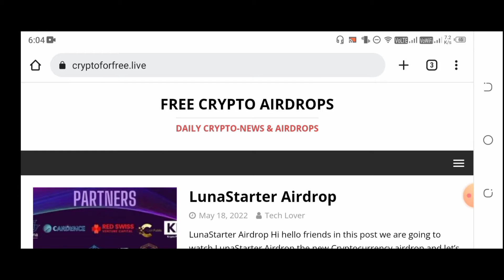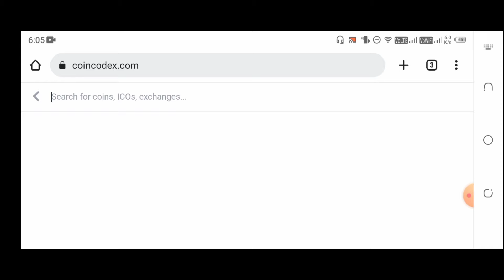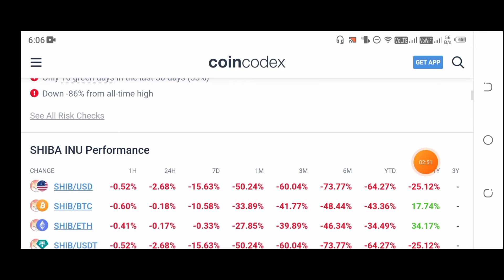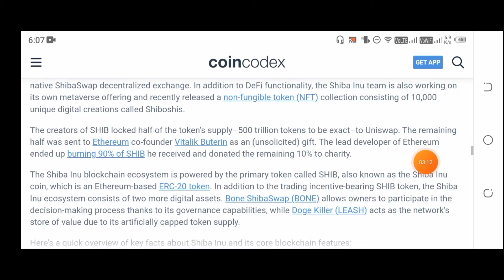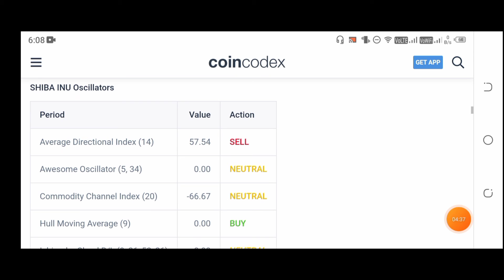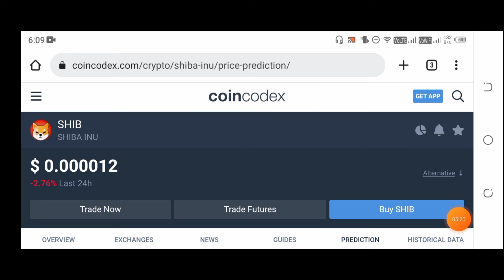This website useful for cryptocurrency and altcoins analysis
This website useful for cryptocurrency and altcoins analysis  @Blockchain Master

This video is very useful to make money online from crypto!! Lets ready guys

Hiii, Hello friends this is Dinesh Kumar  Iam a Blockchain learner, I have started this channel to create awareness about future's technology and I have more than 3year experience in blockchain analysis and crypto project reviews, Now I have mainly focused to teach blockchain technology to Indian peoples to develop their skills and investing knowledge, In this channel Iam just reviewing cryptocurrency coins, tokens and altcoins, we are sharing good potential cryptos for long term invest and these ideas are help peoples to gain their profits and we are teaching blockchain development, smart contract development, nfts,metaverse. Decentralized finance is the one of the best apy concept we can use it and make much more money online,but defi are always risky investment be aware while investing in defi, more annualized returns means more risk. then we will teach dapps development and tokenomics etc, how to check new cryptos and invest in specific crypto- checking tockenomics, liquidity checking and smart contract testing. By the way we give many more oppurtunity to make money money online, such as we are sharing free crypto airdrops in our telegram channel we always sharing verified airdrops only. all my videos are very useful for learning and understanding about cryptocurrency and blockchain technology in very easiest way, you can make money online easily without any investment in crypto. Digital currencies are not controlled by any central authority so always invest what you can afford to lose and crypto investments returns can take much time, so please be patient to enjoy your life, if you want to make money quickly from crypto ! long term investment is not suitable for you and the solution is to make daily trading in crypto by learning proper technical analysis, but im not suggesting to make daily trade in crypto because blockchain is one of the newest growing field around the world, so everything takes a time!

This Video is not forcing anyone to buy crypto or invest in crypto .
Be aware while joining free crypto airdrops all airdrops are not trusted ,always verify and complete airdrops.

Thank you for Supporting Friends ! Love you all.